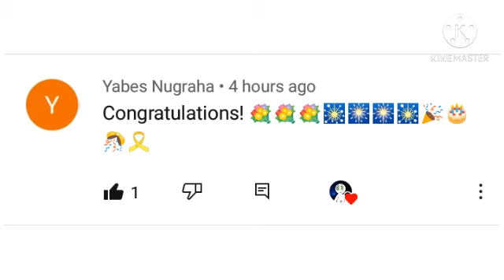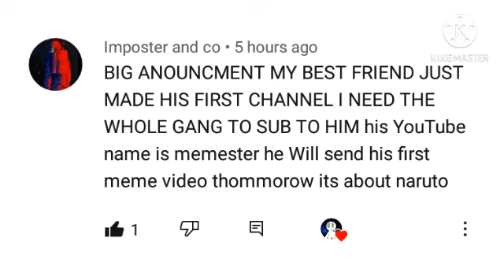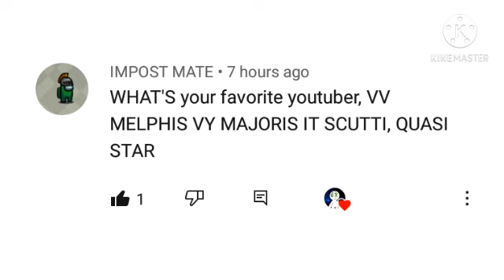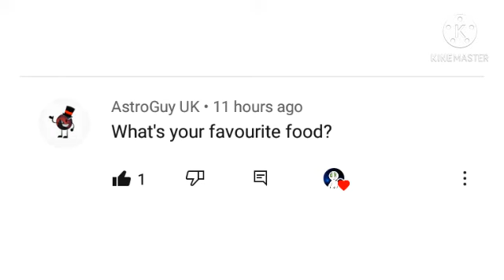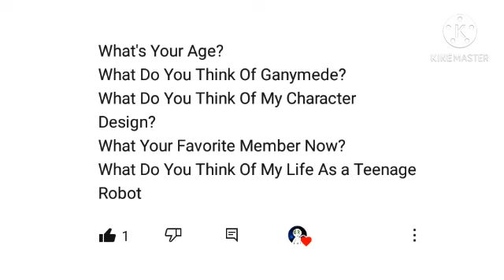The QnA is here!!!!1!1!1!1!1